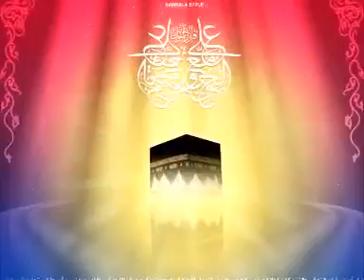Latif Haira Qawwal | Jisko Peere Kamil Ka Nakshe Pa Nahi Milta Qawwali | Sufi Kalam | Tajuddin Baba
Latif Haira Qawwal | Jisko Peere Kamil Ka Nakshe Pe Nahi Milta  Qawwali | Sufi Kalam

Song Name : Jisko Peere Kamil Ka Nakshe Pe Nahi Milta
Album Name : Chinar Live Progarmme
Singer (Fankar) : Latif Haira Qawwal